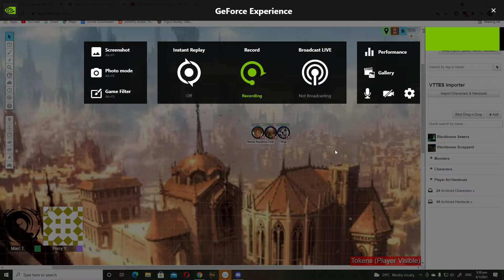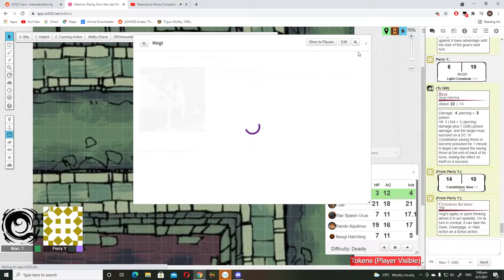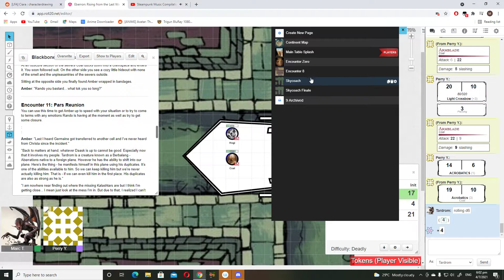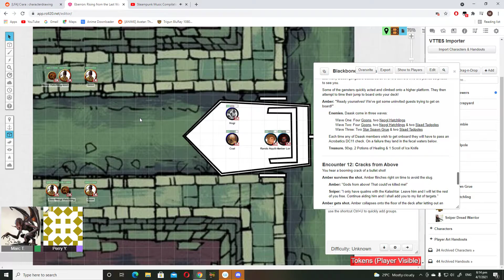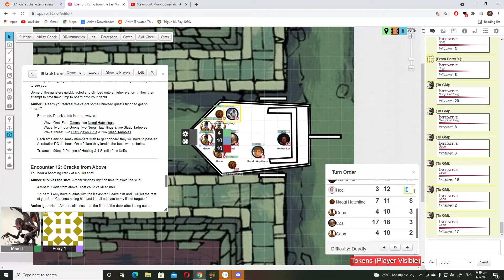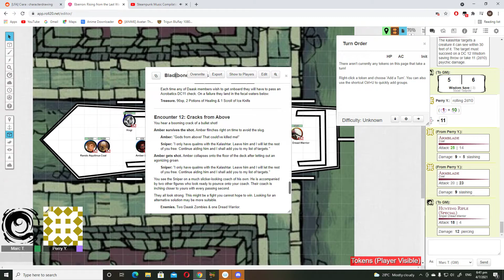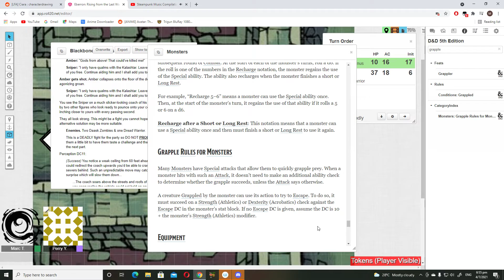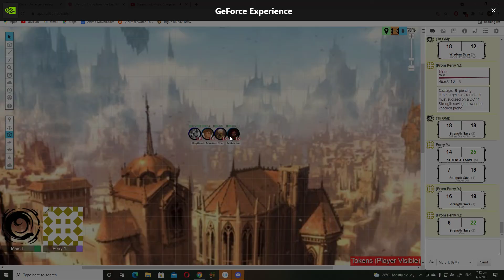Dungeons & Dragons Eberron: Rising from the Last War Ep. 4